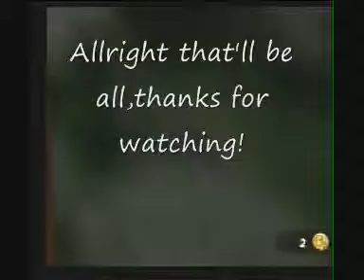Banjo Tooie window glitch